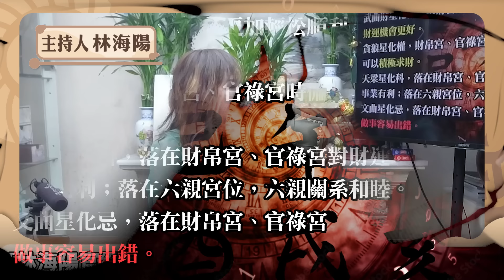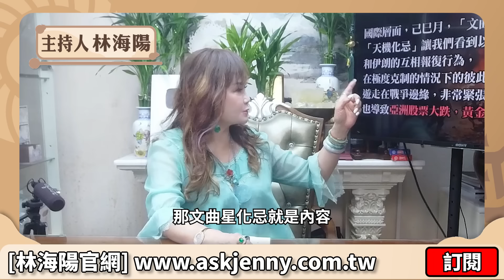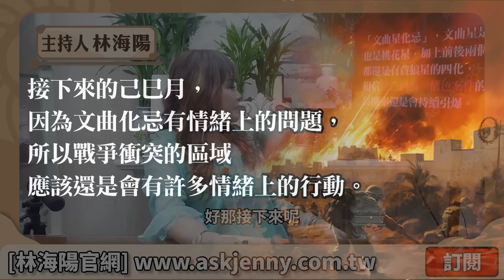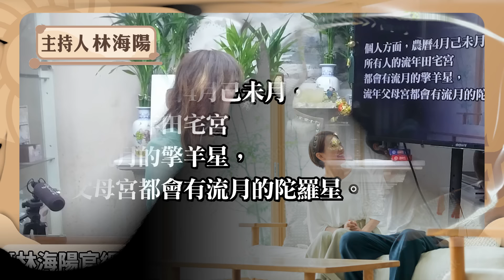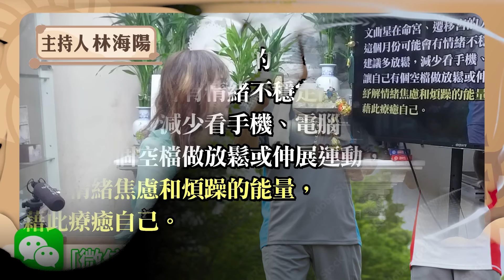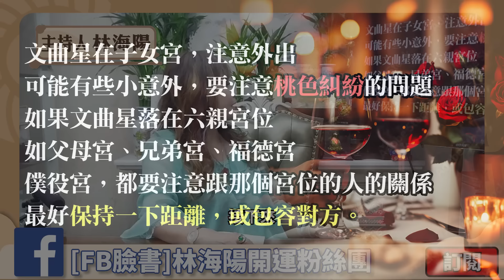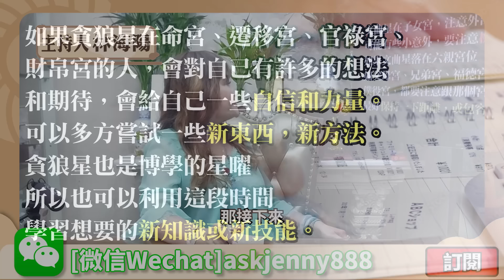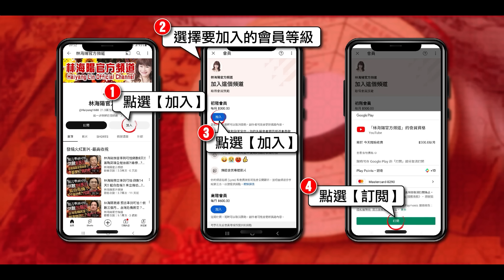【林海陽】2024年農曆四月（5/8–6/5）大預言‥這說的是你嗎！？_20240501